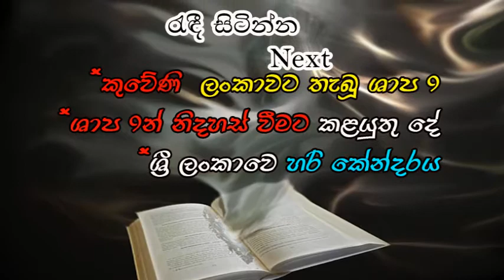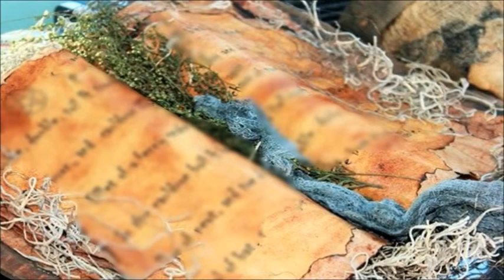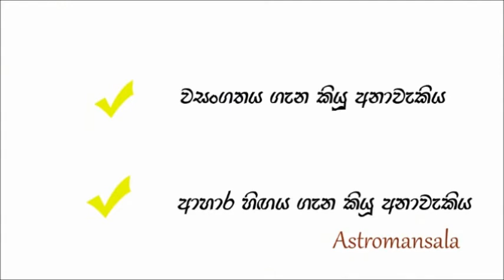කුවේණිගේ සාපය ලංකාවට වැදුණාවත්ද? | Sri Lankan Sinhalese Mysterious Belief | 9 Curses of Kuweni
This video is about the legend story of Sinhalese. Wijaya Kuweni is an interesting historical Sri Lankan Story. Inside this Legends Story there is Wijaya Kuweni Love Story as well as a ancient belief about a 9 Curses of Kuweni. Mahawanshaya and Warigapoornikawa two books have mentioned some difference view points regarding this amazing story. Let’s  see why people still believe Kuweni’s mysterious power of (mantra)  nine curses. Wargapoornika book has mentioned how to release from these 9 curses. Let’s see the real meanings of her powerful Nine Curses.  We have described about  the Astrology view points and also the real horoscope of SriLanka